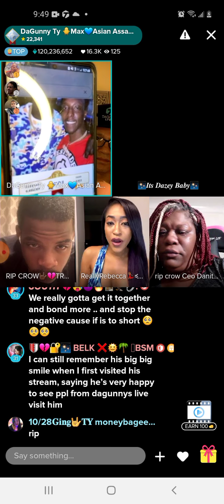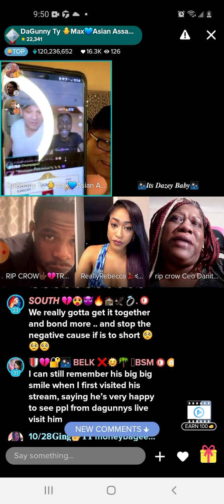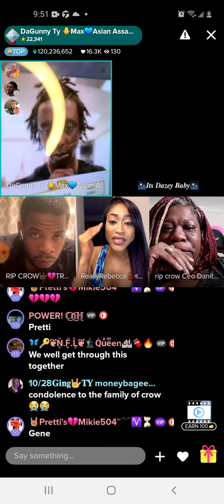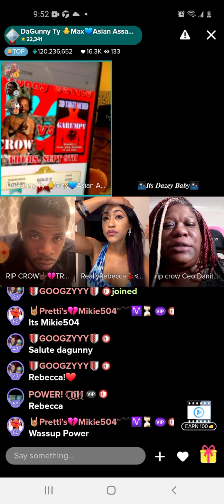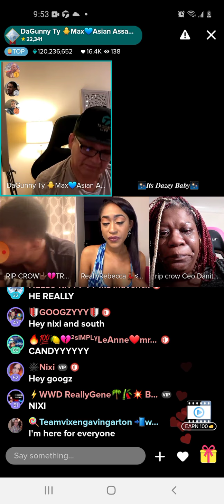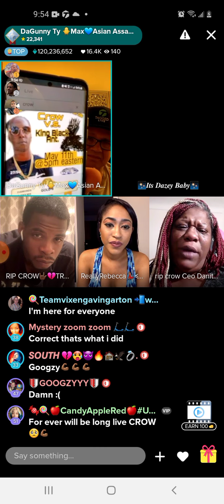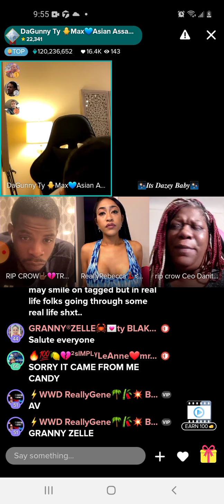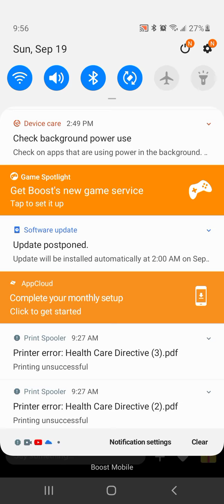Rip crow i love u son💜